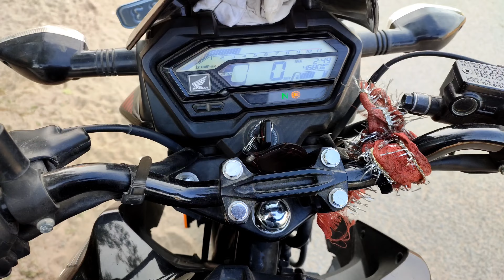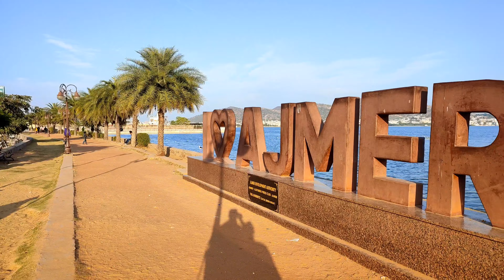आनासागर चौपाटी अजमेर। Anasagar choupati Ajmer Rajasthan anasagar choupati ajmer chupati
🔥आनासागर चौपाटी अजमेर राजस्थान🔥
 Anasagar chupati Ajmer Rajasthan
aana sagar
aanasagar
anasagar ajmer
ajmer aanasagar
anasagar chaupati
ajmer chaupati
choupati ajmer
ajmer choupati
Anasagar chupati
Ajmer chupati
अजमेर आनासागर
आनासागर चौपाटी

🔥Anasager Lake Ajmer Anasager Chopati🔥